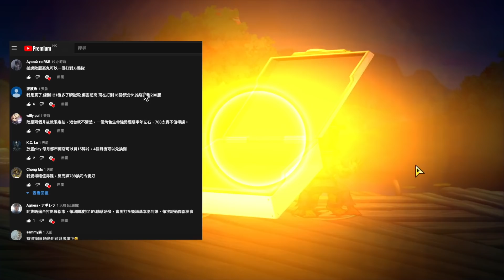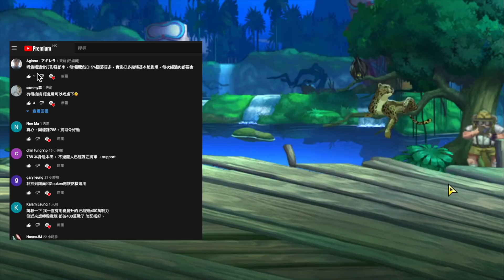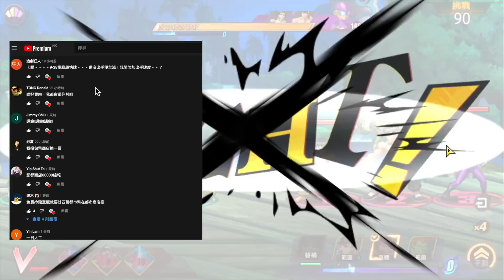值得買嗎？$788殺意龍｜快打旋風：對決｜街霸｜攻略雜談